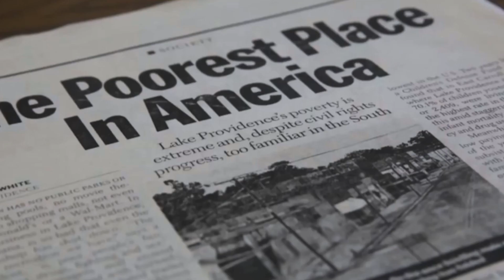Franchising Your Way to Wealth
In this episode of The Black Money Tree podcast, host Jerome D. Love sits down with the remarkable James Davis, a serial franchisee who has mastered the art of building wealth through franchise opportunities. Tune in as James shares his invaluable insights and experiences, unveiling the secrets to his success in the world of franchising. Each one teach one.